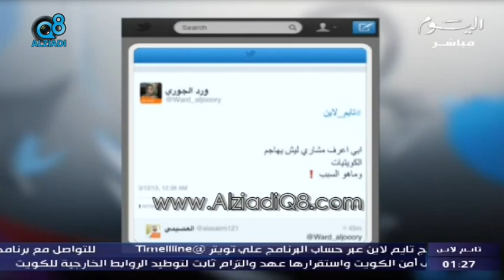سعد العجمي لـ مشاري بويابس الكويتيات ركبهم سود ؟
فيديو: سعد العجمي عبر برنامج تايم لاين يسأل "مشاري بويابس": هل الكويتيات ركبهم سود؟ ومشاري يجيب: نعم

احمد السعدون فيصل المسلم مسلم البراك عبدالرحمن العنجري مبارك الوعلان خالد الطاحوس عبدالله النيباري جمعان الحربش وليد الطبطبائي أحمد الديين محمد الجاسم مرزوق الغانم صالح الملا أسيل العوضي عادل الصرعاوي محمد الخليفة خالد الشليمي عباس الشعبي عبيد الوسمي خالد الفضالة ضيف الله بورمية دولة أحمد الفهد السور الخامس الشعب يريد اسقاط الرئيس ارحل ساحة الصفاة ساحة الأرادة شباب الكويت الشيخ جابر الغزو العراقي الحركة الطلابية دواوين الأثنين مبارك النوت فيصل الصانع محمد المرزوق عبدالله النفيسي استجواب رئيس مجلس الوزراء الكويتي ناصر المحمد الصباح عدم تعاون مجلس الأمة الكويتي الرمز احمد الشريعان احمد الخطيب المنبر الديمقراطي الكويتي التحالف الوطني الديمقراطي سامي المنيس محمد الصقر محمد الوشيحي عبدالله بوفتين عبدالوهاب العيسى فهد الزامل استجواب محمد الجويهل نبيل الفضل عبدالحميد دشتي سلوى الجسار معصومة المبارك صفاء الهاشم رولا دشتي ندوة مسيرة كتلة الاغلبية كتلة العمل الشعبي كتلة التنمية والاصلاح كتلة العمل الوطني الوسط الديموقراطي المستقلة الأئتلافية الأتحاد الأسلامي القائمة الأسلامية السلف حدس الأخوان فهد الخنة قناة اليوم مدونة الزيادي قناة سكوب قناة الراي قناة الوطن
 kuwait alziadiq8 blog q8